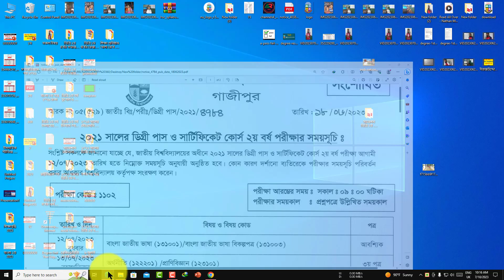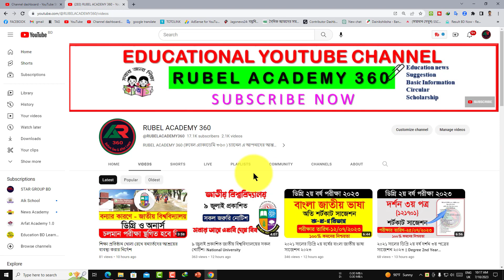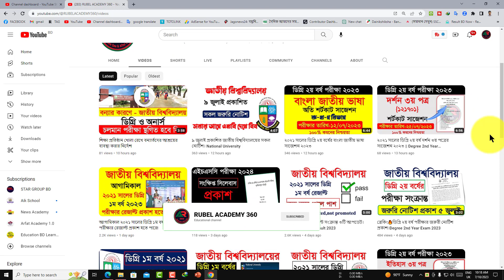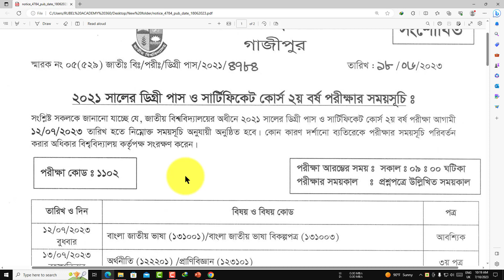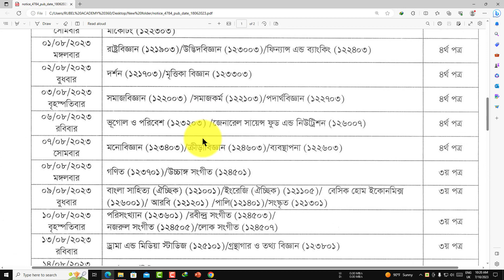ডিগ্রি ২য় বর্ষের পরীক্ষায় ১০০% কমন পাবেন যেভাবে।Degree 2nd Year Exam 2023